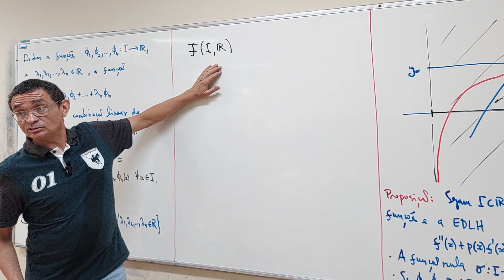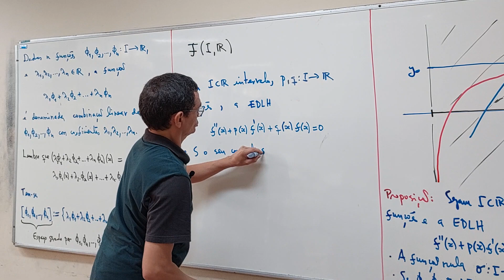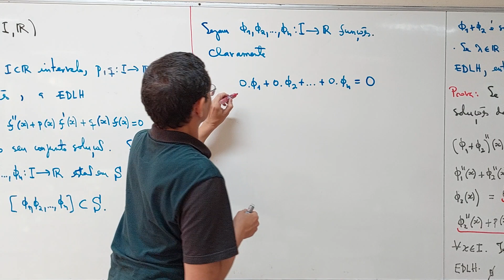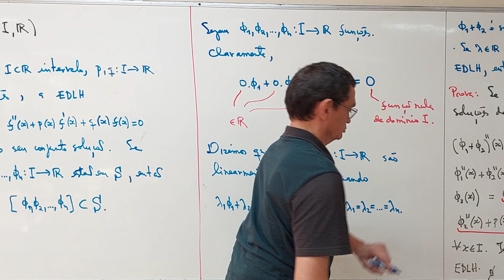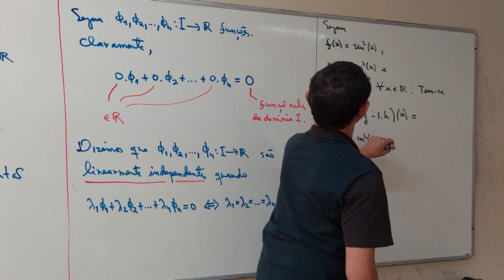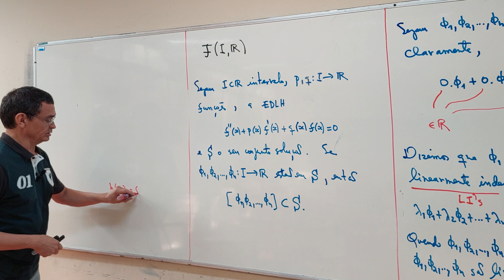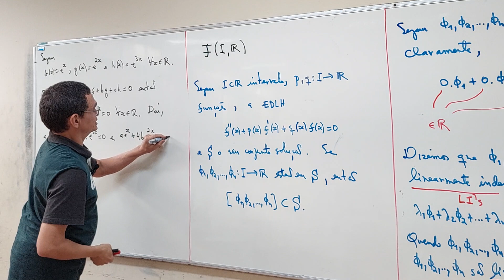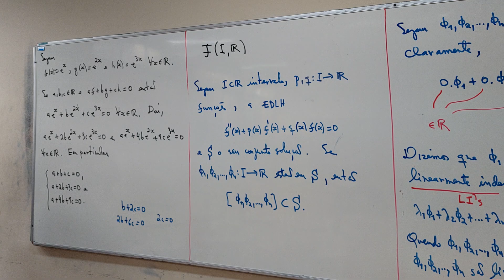Aula 05 - Parte 03/05 - Matemática Industrial